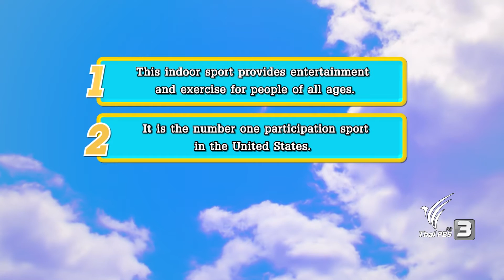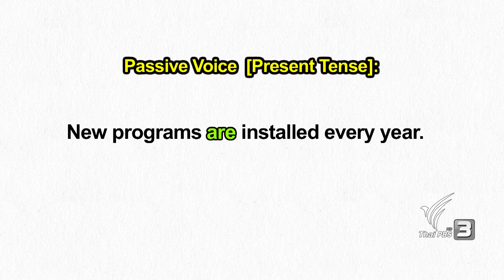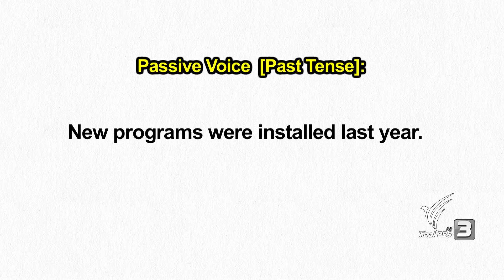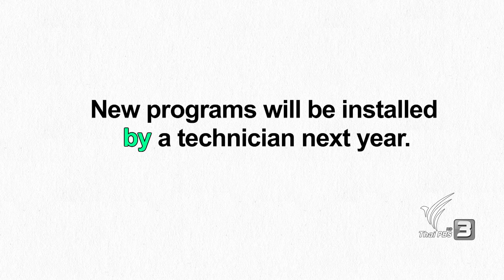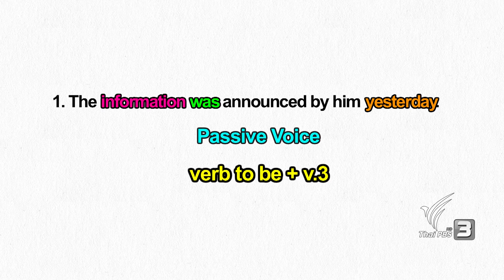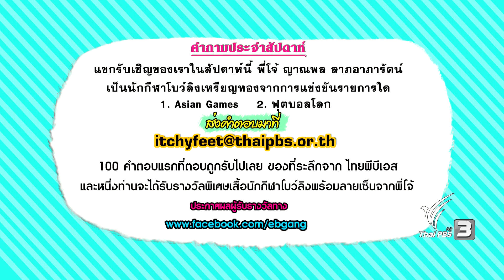Itchy Feet ภาษาอังกฤษติดเที่ยว : Bowling (29 ม.ค. 60)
Itchy Feet สัปดาห์นี้ ไม่ต้องเดินทางไกล ก็ร่วมทริปไปด้วยกันได้ เพราะเราจะชวนคุณไปลานโบว์ลิ่ง และฝึกการ strike กันกับนักโบว์ลิ่งระดับโลก และแชมป์ระดับเอเชีย ก่อนจะไปอิ่มอร่อยกับเมนู ทงคัตสึ ที่ทำง่าย กินสะดวก มาเปิดโลกภาษาอังกฤษของคุณ ไปพร้อมกับการออกท่องโลกอย่างสนุกสนานในรายการ Itchy Feet ภาษาอังกฤษติดเที่ยว วันอาทิตย์ที่ 29 มกราคม 2560 เวลา 09.30 น.ทางไทยพีบีเอส หรือรับชมออนไลน์ทาง